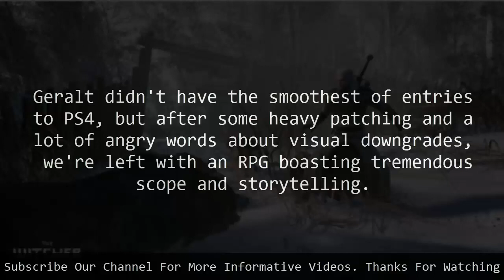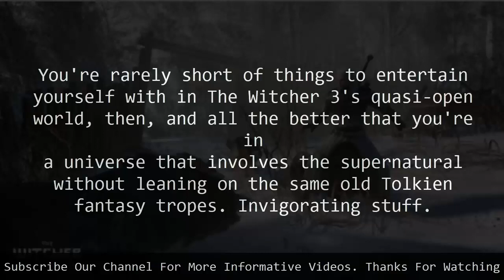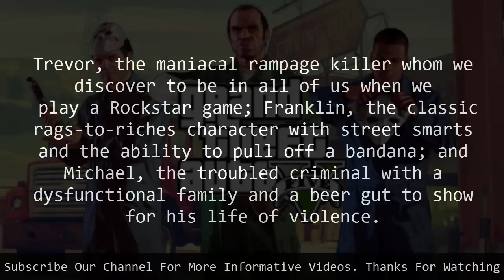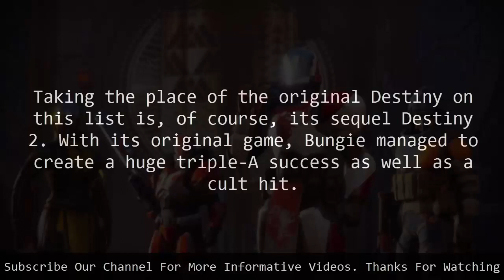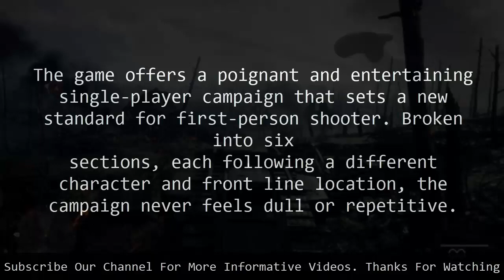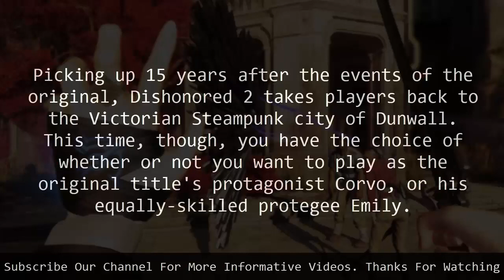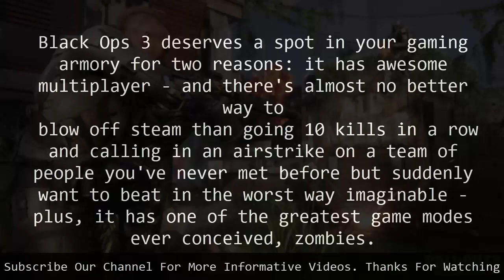Top Best PS4 Exclusive Games - Part 2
9. Bloodborne

From Software's enigmatic and notoriously challenging Souls titles all hold critical and fan acclaim, but none are as stylistically
 interesting as the quasi-Industrial era Bloodborne.

It plays like an RPG set indelibly on a hidden difficulty mode with all the helpful text pop-ups removed, which is to say it requires
 more than a modicum of patience from the player.

But that's the point – in Bloodborne, you get out what you put into it. Victory's all the more rewarding when you've watched your
 enemy, memorized his attack patterns, struck at the opportune moment and prevailed via the game's impeccable melee combat.

10. The Witcher 3: Wild Hunt

Geralt didn't have the smoothest of entries to PS4, but after some heavy patching and a lot of angry words about visual downgrades,
 we're left with an RPG boasting tremendous scope and storytelling.

Oh, and combat. And don't forget Gwent, the in-game card game. And there's the crafting to get stuck into. And the alchemy.

You're rarely short of things to entertain yourself with in The Witcher 3's quasi-open world, then, and all the better that you're in
a universe that involves the supernatural without leaning on the same old Tolkien fantasy tropes. Invigorating stuff.

11. Overwatch

Our 2016 Game of the Year

Overwatch has without a doubt been one of our favorite games to come out of the last year.

It's a classic team arena shooter from Blizzard that sets two six-person teams of wildly different characters against each other in a
 bright and cartoonish science fiction universe.

Great graphics, tight maps, and a good roster of characters to enjoy playing. Overwatch is good old fashioned fun and we thoroughly
recommend it.

12. Grand Theft Auto V
GTA V is also the best golf game, the best tennis sim, the undisputed virtual yoga champ, one of the best racers… it's even a pretty
serviceable MMO.

We're used to scale and scope from Grand Theft Auto, but what Trevor, Franklin, and Michael bring us is a staggeringly well-realised
city seen from three entirely different perspectives. Trevor, the maniacal rampage killer whom we discover to be in all of us when we
 play a Rockstar game; Franklin, the classic rags-to-riches character with street smarts and the ability to pull off a bandana; and
Michael, the troubled criminal with a dysfunctional family and a beer gut to show for his life of violence.

However you play GTA V – a multiplayer muckabout, a story-driven third-person actioner, a flight sim – it reveals itself to be the
best game on both this generation and the last.

13. Destiny 2

Taking the place of the original Destiny on this list is, of course, its sequel Destiny 2. With its original game, Bungie managed to
create a huge triple-A success as well as a cult hit.

Now, however, it's opening up to the masses and anyone that felt like they couldn't jump on the Destiny band wagon the first time
shouldn't miss the opportunity to do so now.

This huge online multiplayer shooter will reel you in with its universe, single-player story, satisfying gameplay and addictive
 online modes.

14. Battlefield 1

Battlefield 1's historical setting helps it to stand apart from the rest of the modern military shooters on the market with all new
 weapons, vehicles, and level designs that feel fresh and capture the chaos and brutality of war.

The game offers a poignant and entertaining single-player campaign that sets a new standard for first-person shooter. Broken into six
sections, each following a different character and front line location, the campaign never feels dull or repetitive.

The single player campaign even feeds neatly into Battlefield 1's multiplayer mode which, while familiar, also benefits from the
much-needed breath of life that the change in setting gives.

Graphically impressive, entertaining, and sometimes touching, Battlefield 1 is a return to form for the series.

15. Dishonored 2

Following the surprise 2012 hit Dishonored wasn't going to be an easy task, but Dishonored 2 has more than lived up to its
expectations.

Picking up 15 years after the events of the original, Dishonored 2 takes players back to the Victorian Steampunk city of Dunwall.
This time, though, you have the choice of whether or not you want to play as the original title's protagonist Corvo, or his
equally-skilled protegee Emily.

Dishonored 2 doesn't differ wildly from the first game,

Anyone who likes their games filled with atmosphere, character, and a bit of wit and intelligence will find Di